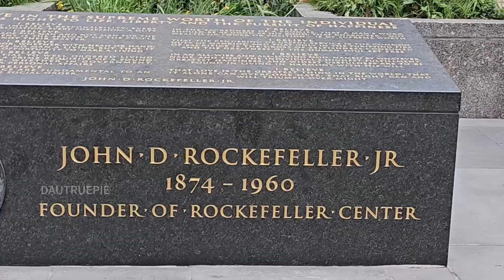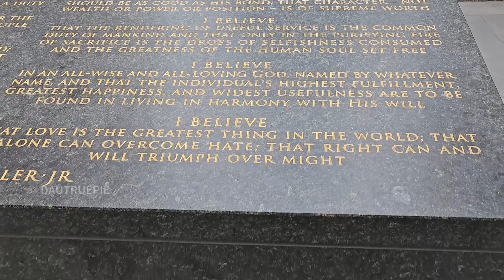Skating Rink | Rockefeller Center | 5th Ave | Walk Tour on 5th Ave & Nearby...more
There is a skating rink at Rockefeller Center and it is open to the public in
the weekend and holiday sometimes. This is also a landmark in New York City. Most of the foreigners must visit this landmark when they're traveling in New York City.